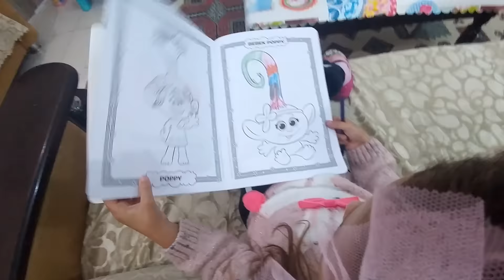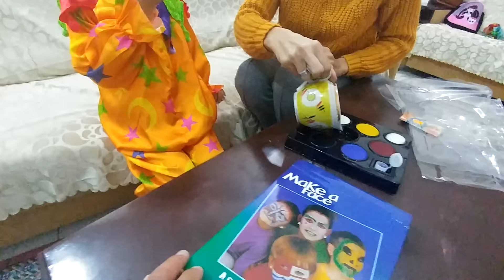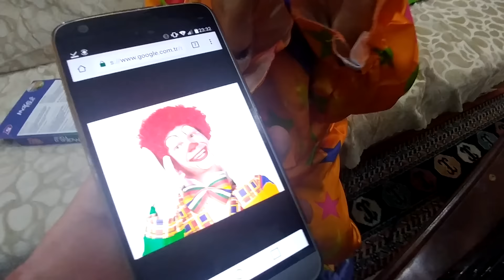Elif palyaço oldu, eğlenceli çocuk videosu